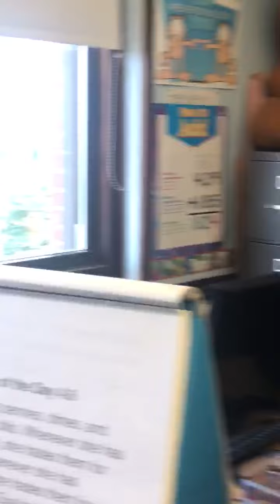Virtual Tour of Grade - Mrs. Ellis